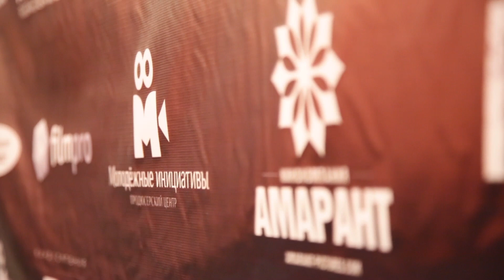"ПОБЕГ за мечтой". Отчётное видео с премьеры в Москве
22 января 2016 года! Кинотеатр "Космос". Долгожданная премьера! Зрители до отказа заполнили зал на 600 человек и эмоционально встретили картину!

Отчётное видео с премьеры в Москве киноальманаха "Побег за мечтой" в который вошли 3 фильма:
"Спринт", кинокомпании "Амарант"
"Ненужное кредо", кинокомпания "30-й этаж"
"Пробуждение", Продюсерский центр "Молодежные инициативы"

В ролях:
Владимир Вдовиченков, Мирослава Карпович, Антон Буглак, Андрей Чадов, Денис Косяков и др.

Фильм представили Филипп Абрютин, Алексей Фурсенко, Юрий Сысоев, Владимир Мистюков и Константин Тищенко.